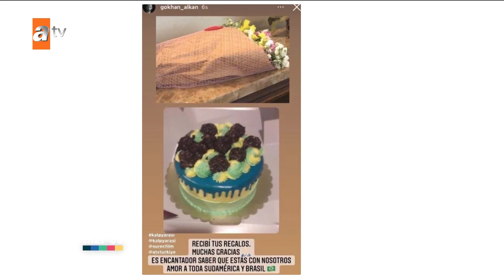Haber Turu - Dizi Tv 747. Bölüm